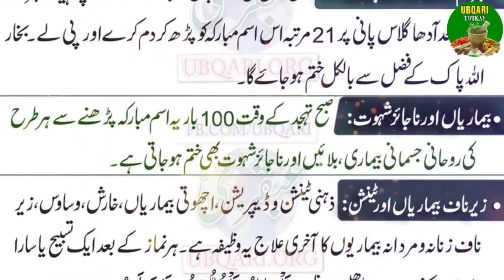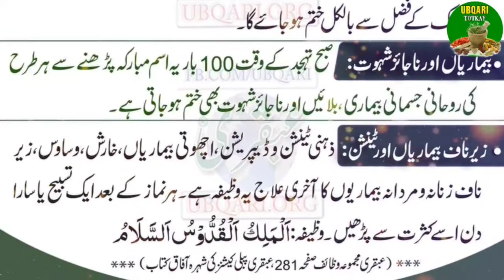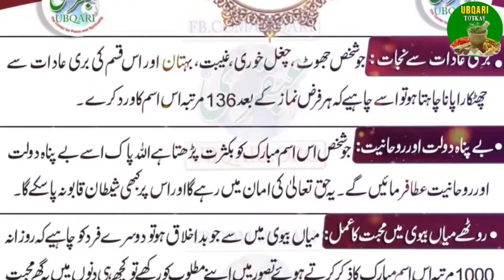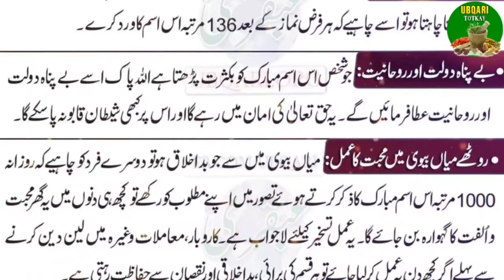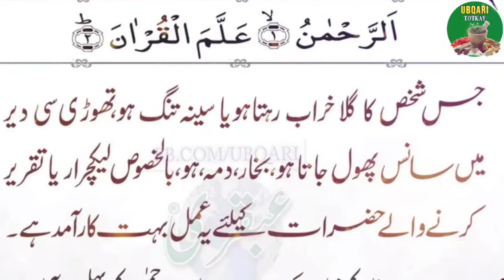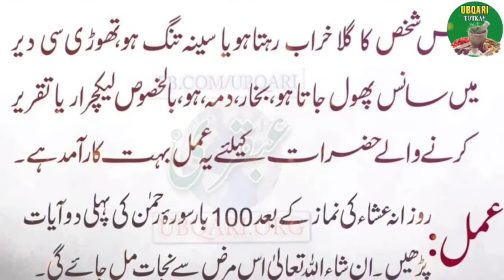Ubqari Wazaif | Asma Ul Husna Sy Har Mushkil ka hal | wazifa ubqari | Allah k naam ka wazifa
bukhar ka wazifa
bemari ki dua
kharish ka wazifa
ameer hone ka wazifa ubqari
har murad puri hone ka wazifa
har hajat puri hone ke liye wazifa
sehat yabi ka wazifa
khatima bil khair ki dua
dushman sy bachny ka wazifa
buri adat chorne ka wazifa ubqari
bepanah dolat ka wazifa
mian biwi mein mohabbat ka wazifa
mian biwi mein mohabbat ka wazifa ubqari

Hazrat Hakeem Muhammad Tariq Mahmood Chughtai is one of most Influential Spiritual Leaders in in the 21st Century,
He is also the editor of Ubqari Magazine, a monthly-paid publication on these and other related subjects,
He has researched, published, and authored over 275 books in various topics but is ultimately considered ‘the’ modern day subject matter expert when it comes to Sufi Spiritualism, Islamic prophetic & herbal medicine, and the Islamic Sciences.
Phd from USA in Herbal Health and was awarded Presidential Gold Medal for his Research in the Field of Method of Treatment, a Spiritual Mentor to Millions by Drawing them Closer to ALLAH and the Peaceful Life through Sunnah of Muhammad (SAW).